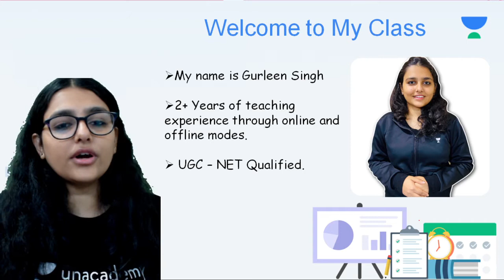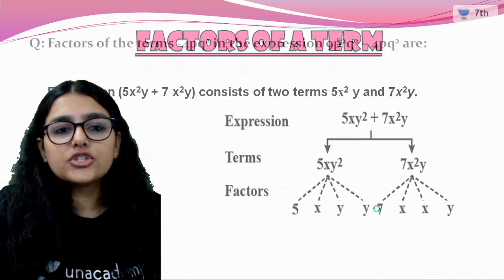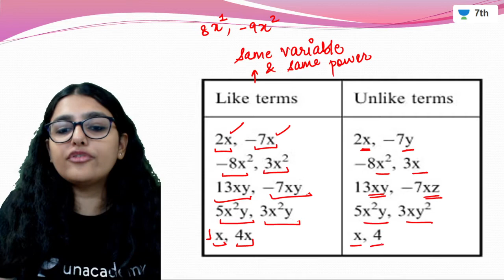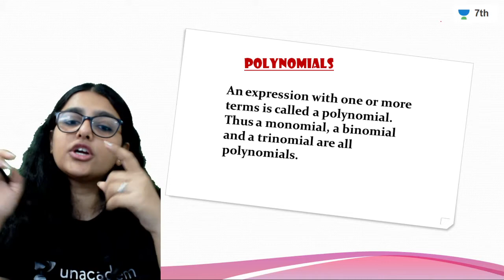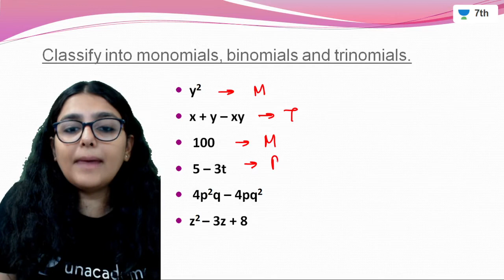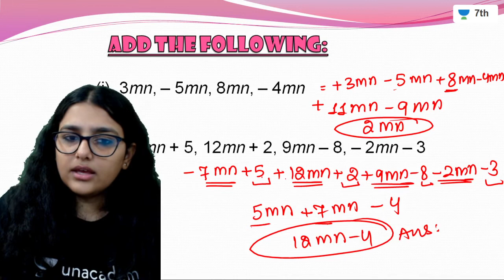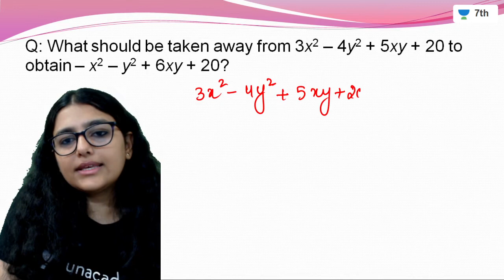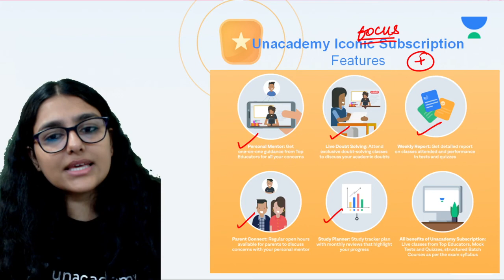Algebraic Expressions | Chapter 12 | Mathematics | Class 7 | Class Apart | Gurleen Ma'am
If you are curious to learn about  Mathematics, watch "Algebraic Expressions for Class 7" by Educator Gurleen ma'am who will be explaining the following topics in detail.

1. Learn from your favorite Educator
2. Dedicated DOUBT sessions
3. One Subscription, Unlimited Access to Live Online Classes and Videos
4. Real-time interaction with best-in-class teachers
5. You can ask doubts in live online classes
6. Limited students in each Online Class
7. Download the videos & watch them offline